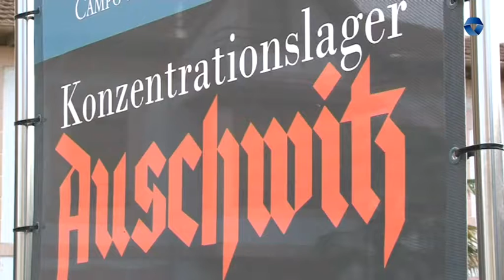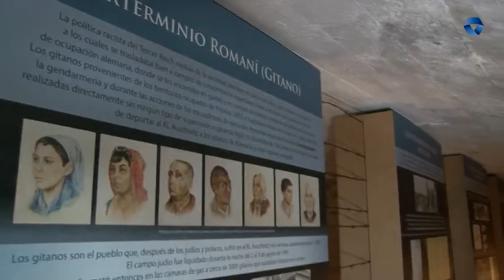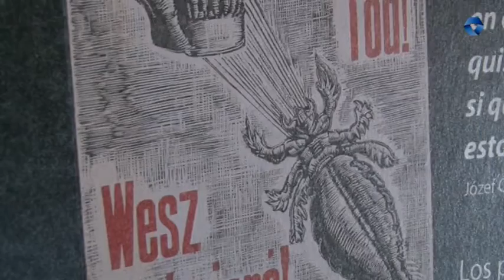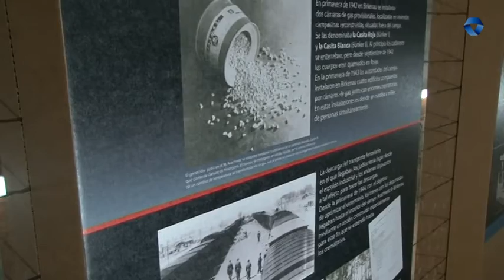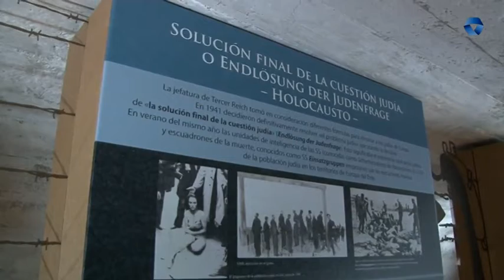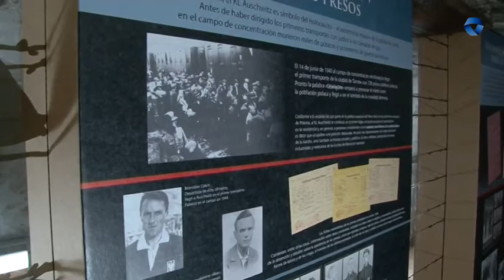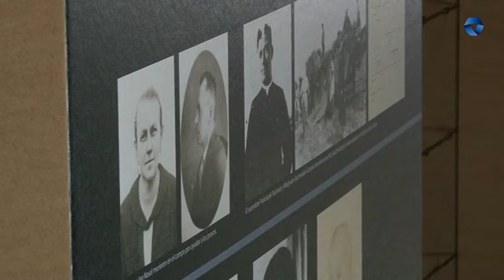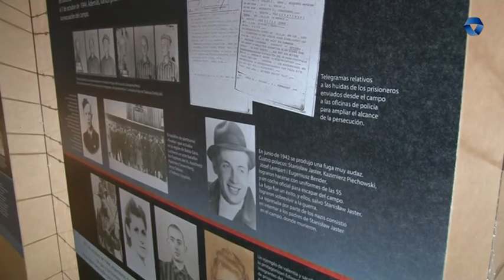Auschwitz herioaren esparru nazia erakusketa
La exposición 'Campo de la Muerte Nazi Alemán, Komzertrationslager Auschwitz', que se ubica en el refugio antiaéreo de la antigua fábrica de armas Astra y muestra imágenes y documentos que "salen por primera vez" de Auschwitz. Infórmate en la Oficina de Turismo de Gernika.